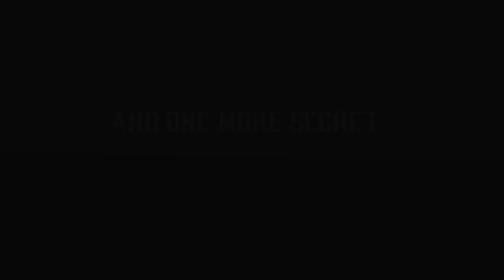Unleashing Classic Ninja Skins in Mortal Kombat 1! (MODPACK) HD 🥋🔥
🥋 - Classic ninja attire revived!
🔥 - Intense battles await with these legendary skins!